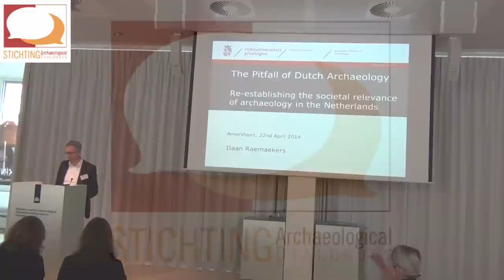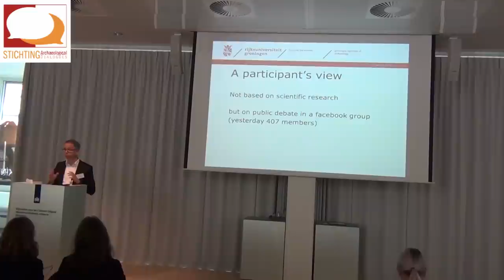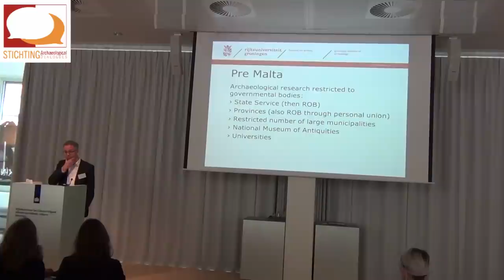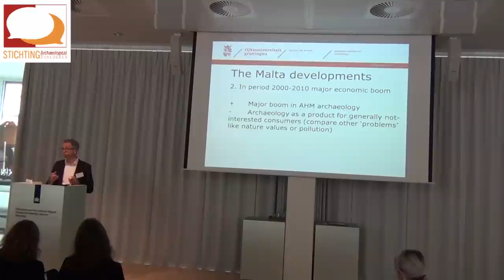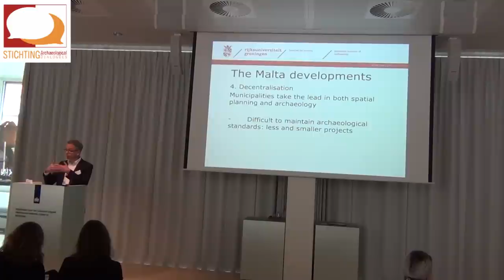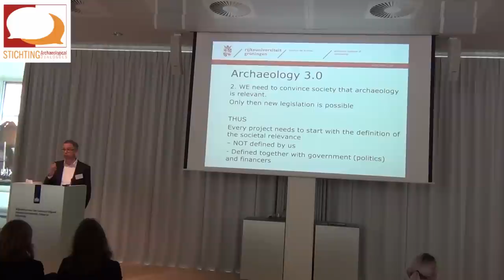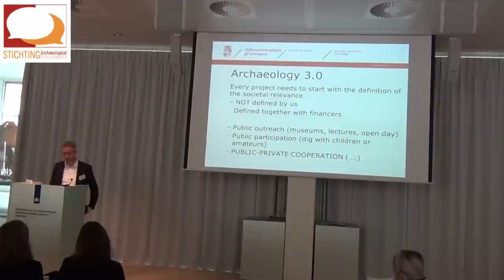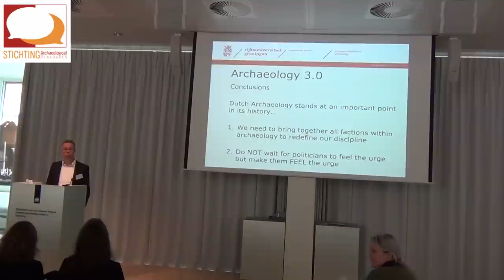Daan Raemaekers - The Pitfall of Dutch Archaeology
This lecture was presented on the 21st Archaeology & Theory Symposium 'Archaeology Today: challenges, approaches, ethics', which took place on the 22nd of April 2014 at the Kinderdijkzaal of the Rijksdienst voor Cultureel Erfgoed in Amersfoort. It was part of the session 'Archaeology and Policy: challenges, responses, future outlook'. Scroll down for abstract.

Abstract:

The crisis in Dutch archaeology is certainly partly the result of the economic crisis at large, but we all perceive it to be larger still. I will argue that this extra deep crisis is the result of the poorly developed friction surfaces with potential partners in society. While the Malta Treaty resulted in strong ties between our discipline and spatial planners, it also steered us away from our natural habitat: arts, heritage and culture in general. As a result archaeology was increasingly perceived as a problem to be dealt with, while its potential to produce new local or regional narratives has been neglected. The new legislation (2007) in which municipalities have a dominant position in both economic development and archaeological heritage management has proven to provide an uncertain base for archaeology, in which economic development prevails, again and again.

In order to re-establish the societal relevance of our discipline we need not turn to others: if we find archaeology of relevance we should convince society at large. The lecture will provide several examples for re-conquering lost ground.